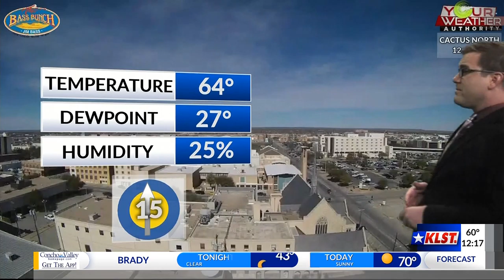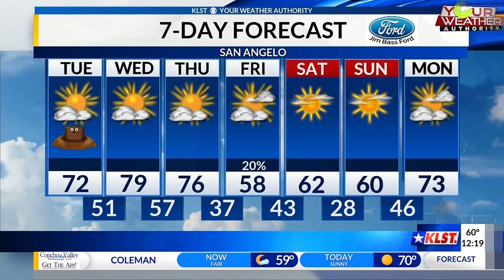KLST Afternoon Forecast: Tuesday, February 2nd